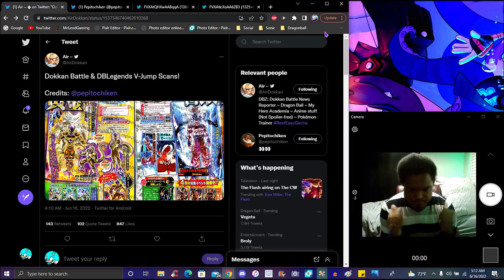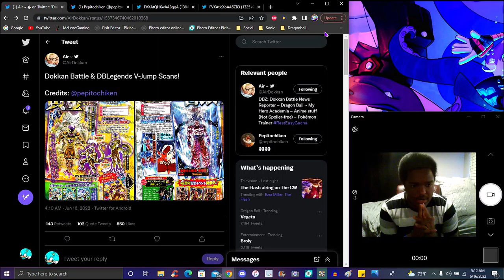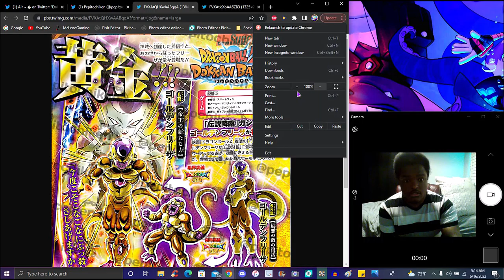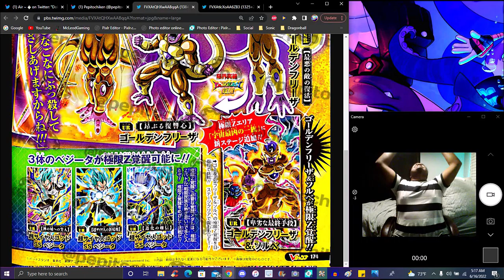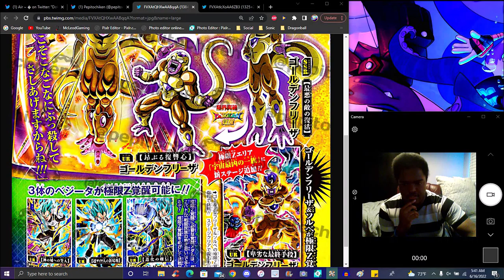ACTUAL NEWS!!! ??? VJUMP LEAKS A NEW LR GOLDEN FRIEZA + LEGENDS 4 YEAR!!! ??? DBZ Dokkan Battle